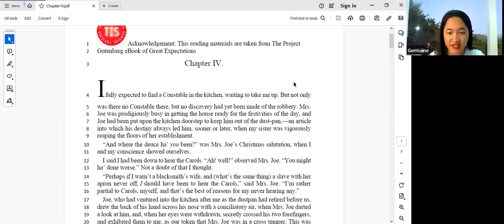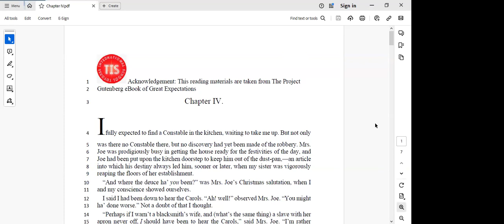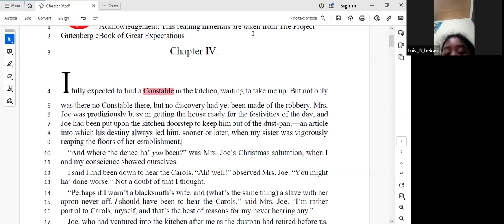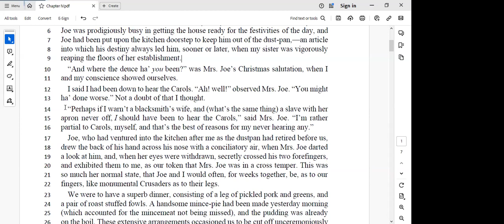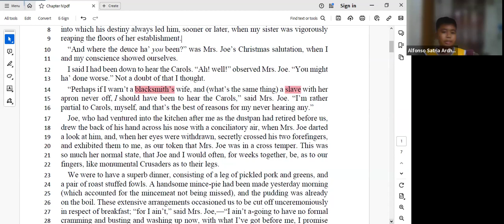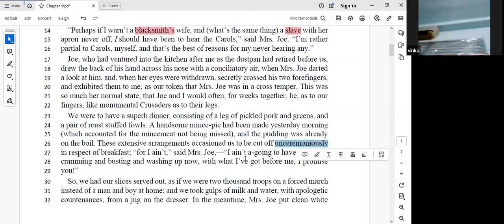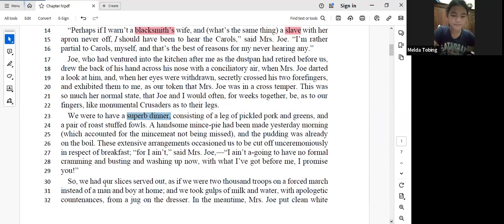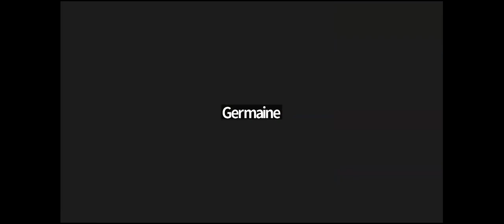240402 TIS Reading Comprehension with teacher Germaine from the Philippines'